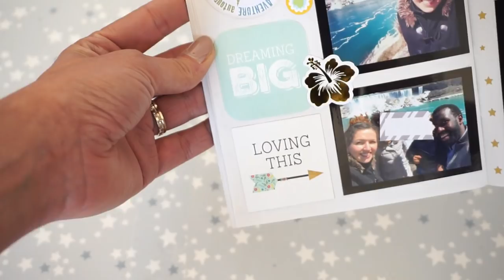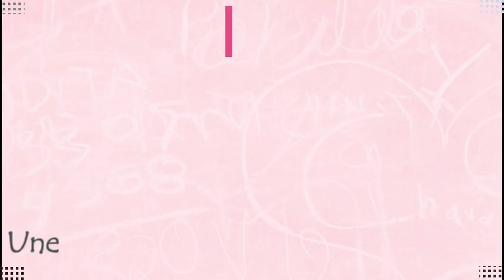Mon carnet de Voyage ➳ CANADA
♥Les articles & vidéos dont je vous parle:
➳ Carnet qui vient de chez ZODIO
➳Photos Mini Vintages LALALAB:
Ce produit m'a été offert par LALALAB..